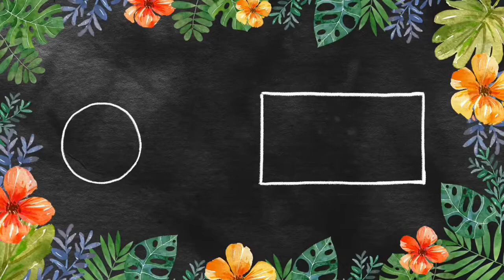The Best Christmas Cake and Cookies Village Decor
A bunch of cookies and cake have been created to celebrate Christmastime in the cruise ship Royal Caribbean International by culinarian.